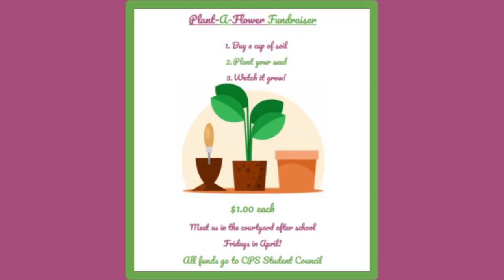WCPS News 4/24/2023